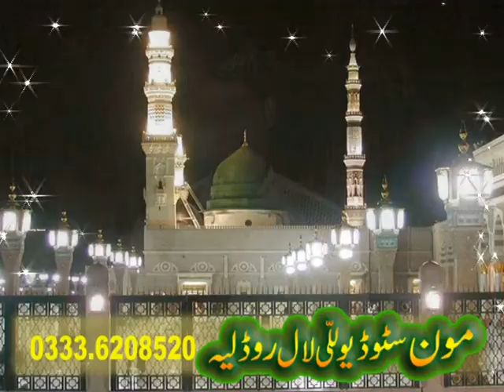Ik Main Hi Nhi - Qamar Zaman Madni - Latest Naat 2019 - Moon Studio Islamic 2019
HD Video Recroding & Album Recroding Sond Sound Service Liting All In One Avlebal